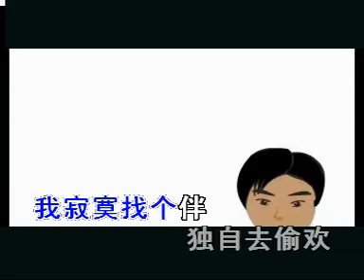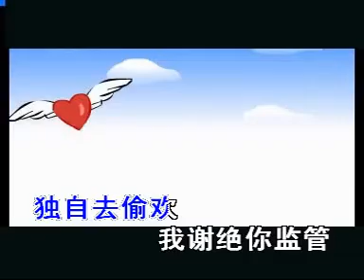[中国 AV] [独自去偷欢_독자거투환_홀로즐기리] [刘德华_劉德華_유덕화_Andy Lau] [1992年]